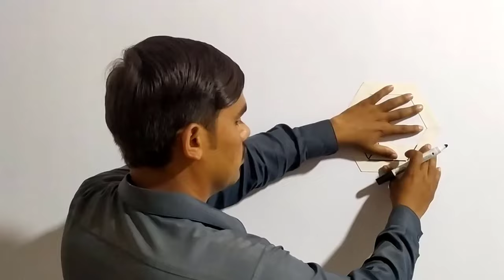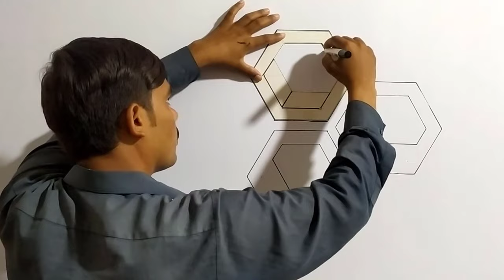3D Wall Painting Fast And Easy | New Latest Wall Painting Ideas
3D Wall Painting Fast And Easy | New Latest Wall Painting Ideas
( Designing Star )